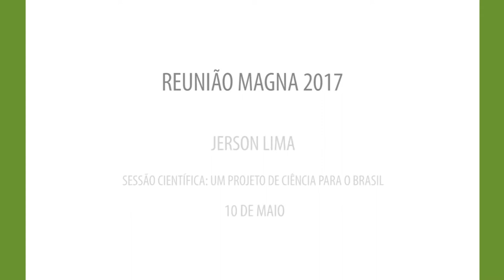José Galizia Tundisi | Reunião Magna 2017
Sessão científica: Um projeto de ciência para o Brasil.
José Galizia Tundisi (Presidente da IIEGA)